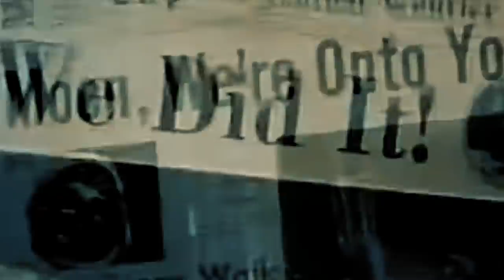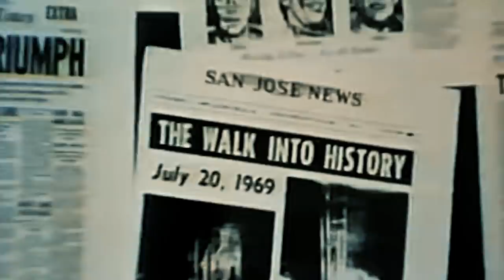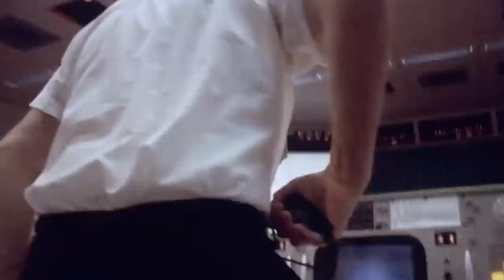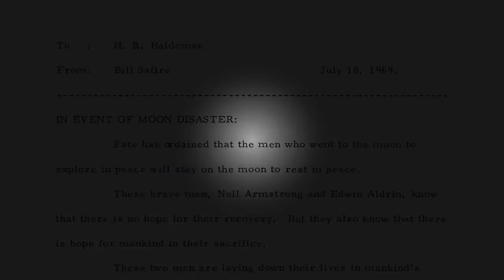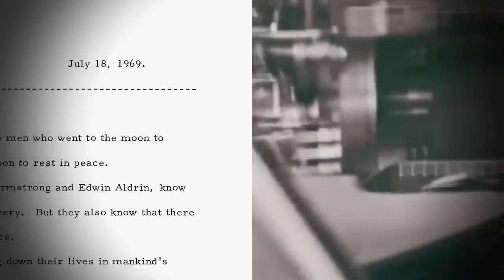A Secret Message if the Moon Landing Failed - The Safire Memo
As astronauts Neil Armstrong and Buzz Aldrin became the first humans to set foot on the Moon on July 20, 1969, former President John F. Kennedy’s pledge delivered eight years earlier in his infamous speech before Congress was finally coming to life.

However, the last part of the assignment was yet to be fulfilled: the astronauts from NASA's Apollo 11 mission needed to get back home safely.

The pressure was exorbitant, as any malfunction -as insignificant as it may be- could result in Armstrong and Aldrin getting stranded in outer space.
Back on Earth, President Richard Nixon’s staff asked his speechwriter to prepare a statement in case a catastrophe were to happen.

William Safire quickly complied, and ultimately delivered an emotional address that was aptly titled ‘In Event of Moon Disaster’...